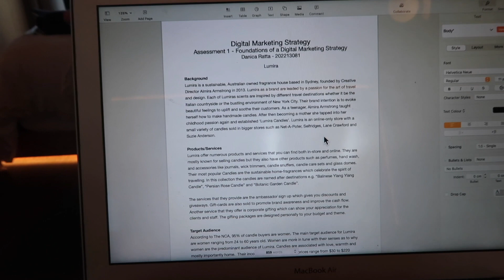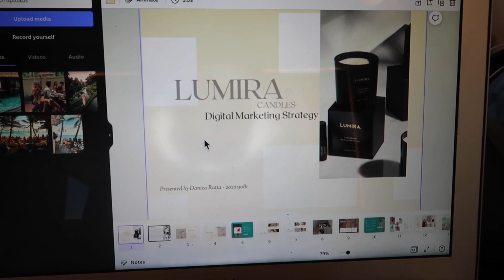Last Europe Vlog - Munich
Hey Guys, welcome to my vlog! Hope you enjoy 🤍